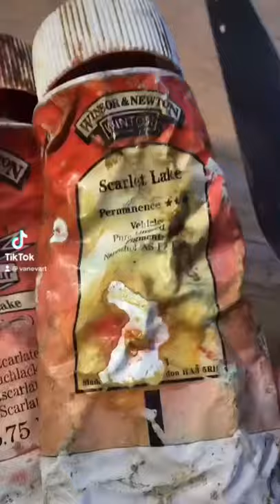EL COLOR DE LA RIQUEZA